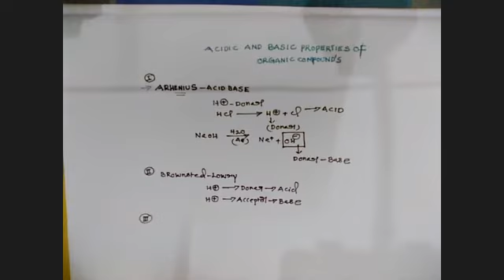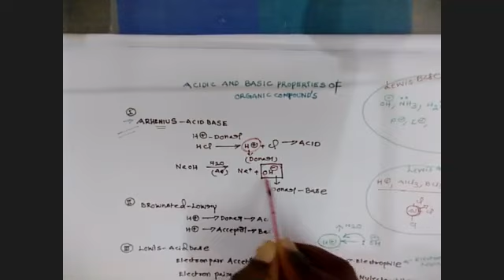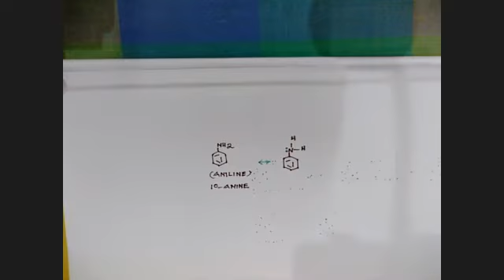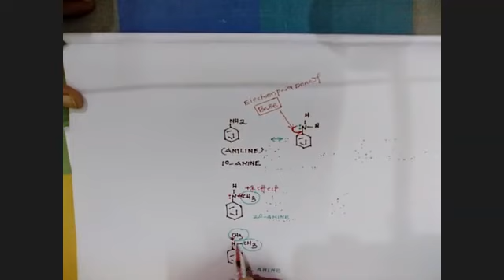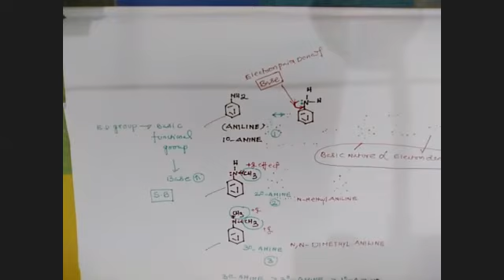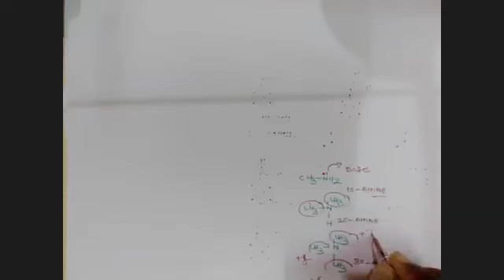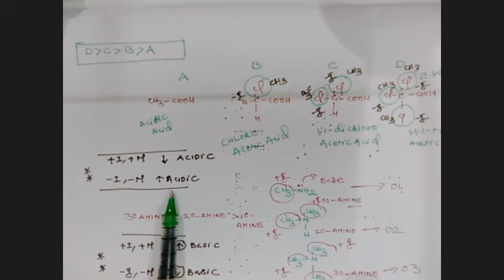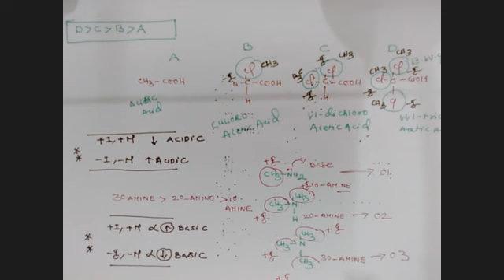lecture on ACIDS AND BASES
lectures on organic chemistry
By
P.Jayarangarao
Assistant Professor